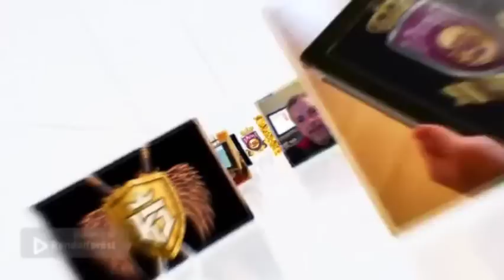Tu parley Fijo KJ, información deportiva para jugar Fútbol, NFL, NBA y HOCKEY 04-06-2023